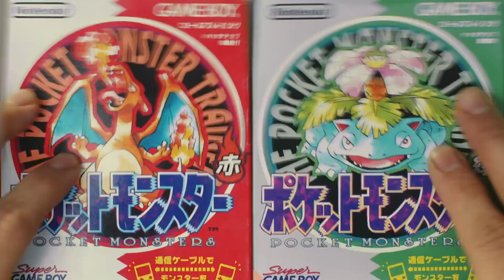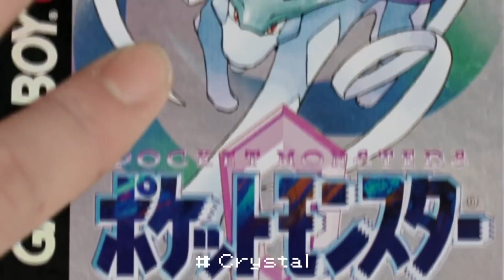I Have a Feeling about this Pokemon Presents... (8.8.23 Predictions!)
Will we see Scarlet and Violet DLC? Game Boy Pokemon games on NSO? Black and White Remakes? Pokemon Legends 2? Trading Card Game for Game Boy? Or maybe something new entirely?

Predictions for the Pokemon Presents taking place TOMORROW 8.8.23!

Let's go!

I do not own the trailer clips. All trailer clips are from Nintendo's and Pokemon's YouTube channel.